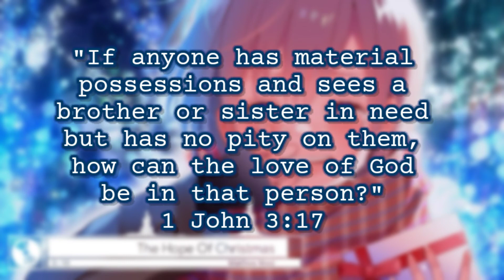「Nightcore」↬ The Hope Of Christmas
📌Support Him📲

Take me back to eight years old
The little church on a dead end road
With a candle flicker in one hand
And dad's hand in the other
Take me back to silent night
My heart was full and the world was right
'Cause right now the world looks nothin' like
Those innocent Decembers
These days peace on Earth is hard to find
And I need you to remind me one more time
You're still the hope of Christmas
You're still the light when the world looks dark
And You're still the hope of my heart
Watch the snowflakes fallin' down
Like a blanket on this town
For a moment we can hardly see
The pain this year has brought us
May the sick find healing's touch
May hatred's fight be one with love
And may every heart make room for You
The one who came to save us
'Cause You're still the hope of Christmas
You're the hope of Christmas
I bowed my head to pray tonight
Felt my little girl by my side
She slipped her tiny hand in mine
And we both talked to You
And it took me back to 8 years old
My daddy's hand and a story told
About Heaven's love and the manger lo
And a promise that's still true
You're still the hope of my heart